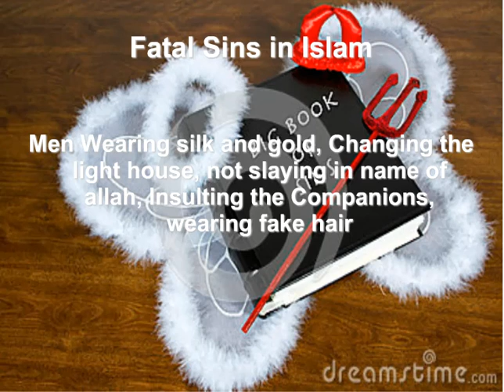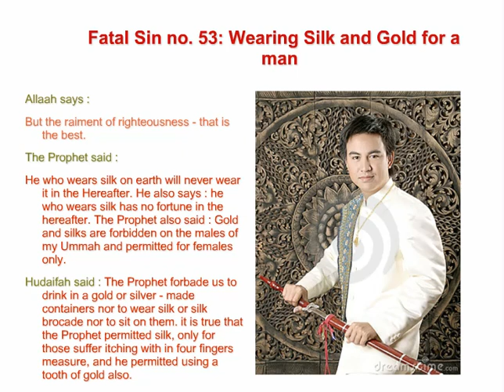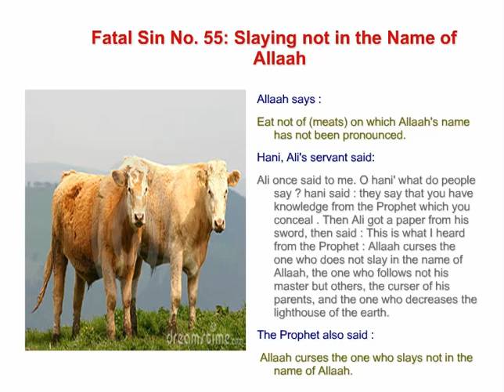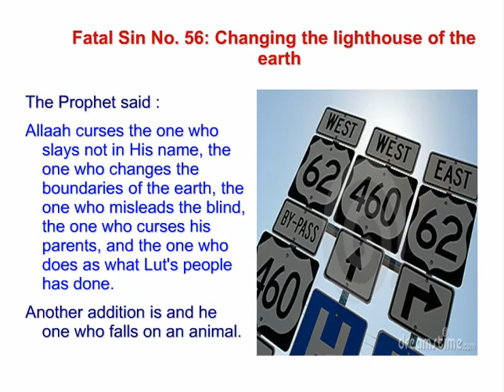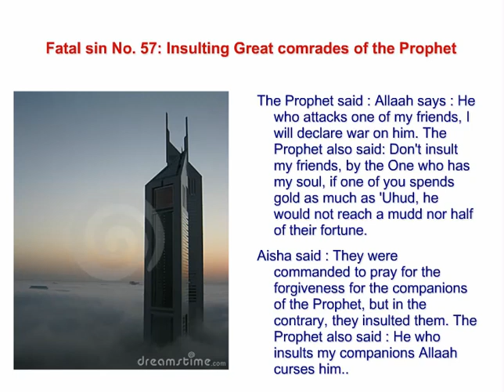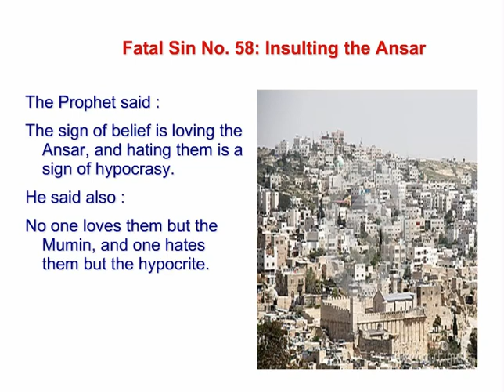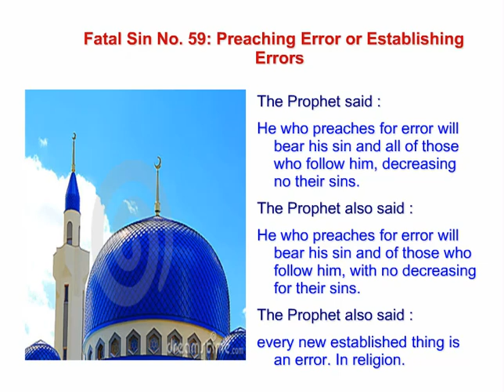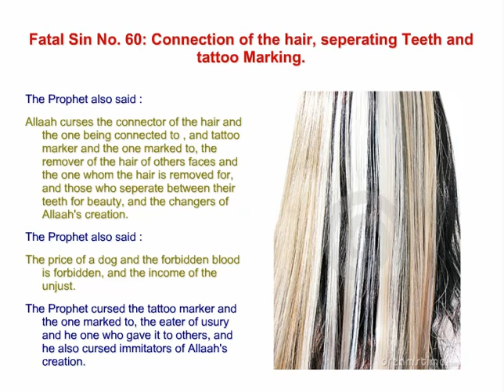Major Sins in islam - Men Wearing Silk and Gold - Fake Hair!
Allaah curses the connector of the hair and the one being connected to , and tattoo marker and the one marked to, the remover of the hair of others faces and the one whom the hair is removed for, and those who seperate between their teeth for beauty, and the changers of Allaah's creation.